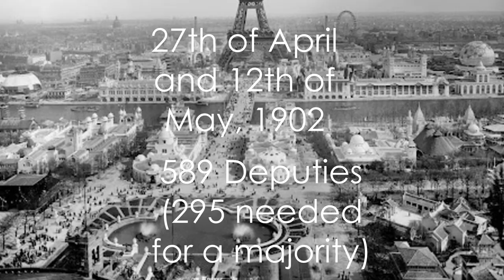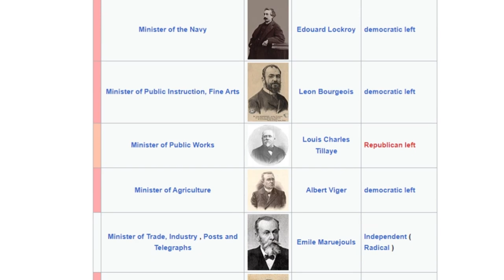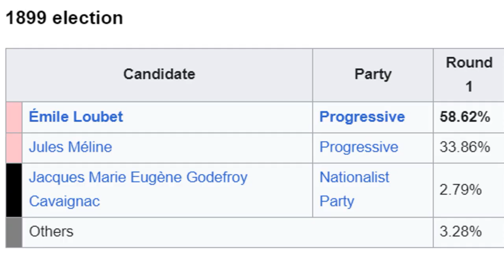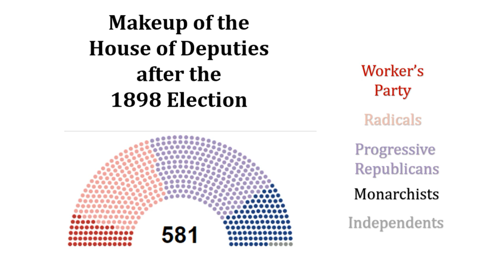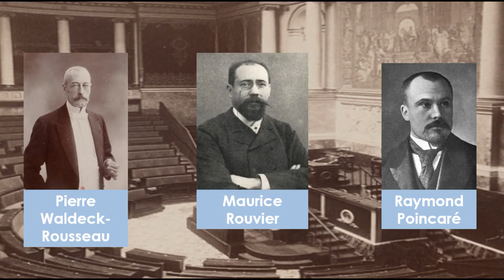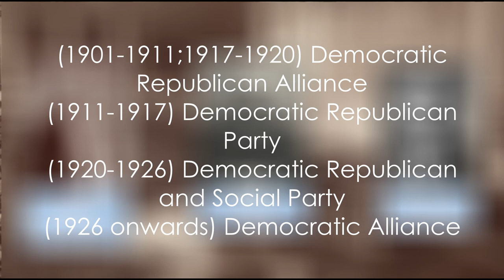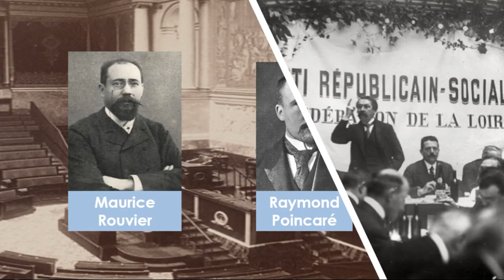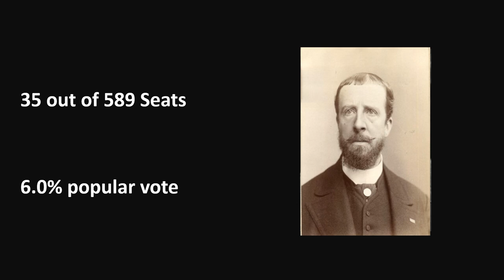French Legislative Election of 1902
It would be a lie to claim the start of this century was uneventful, as the 1902 election would take place right off the end of the Dreyfus Affair, with ongoing attempts to pick up the pieces of a France that had been so bitterly divided by the whole affair.
After the 1898 election followed weeks of deadlock, following which Henri Brisson would succeed at forming a government. Would his government be able to forge a legacy, or would it fall in this precarious political environment?